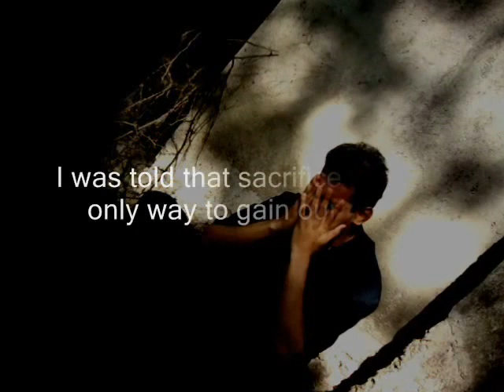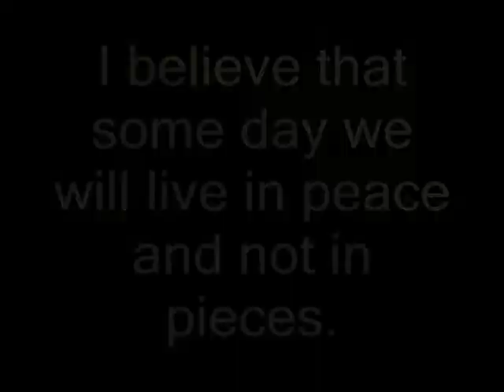What I've Done (Linkin Park) Music Video